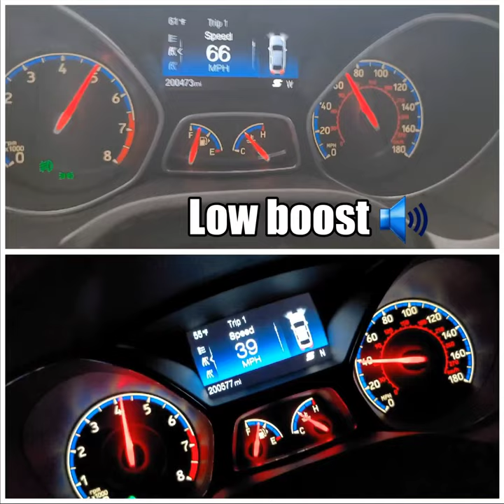Ford Focus RS | Low Boost vs. High Boost Pulls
2016 Ford Focus RS. Fully built Mountune high performance long block. Piper V2 cams. EFR-7163 turbo kit. 93 tuned by Tunewerks. 430whp in this video.